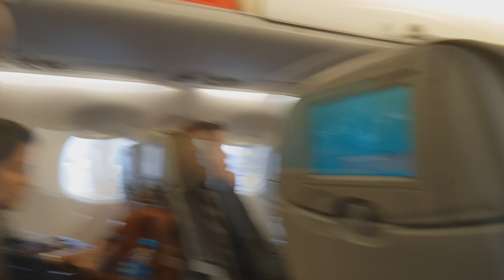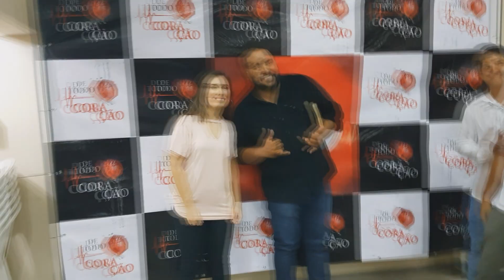Ministração Igreja Kadosh MINAS GERAIS | Daily Vlog